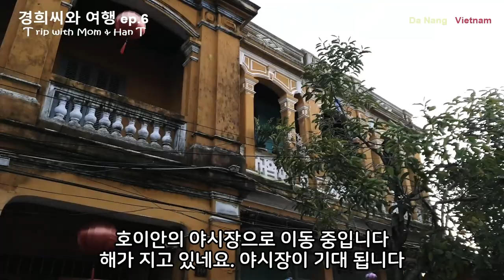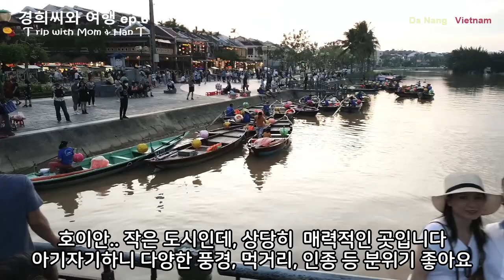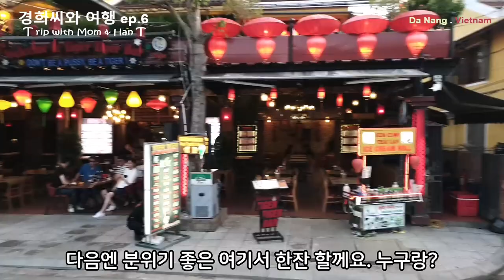호이안 야시장에서 엄마가 스카프를 팔았어요 (경희씨와 베트남 여행 Ep.6 Trip with Mom)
52년 옷 장인 엄마가 호이안 야시장에서 스카프를 팔았어요!

* 촬영장비 : 오즈모 모바일 6 / 갤럭시 S9 + S10
* 편집프로그램 : MiniTool MovieMaker / Vrew / 미리캔버스